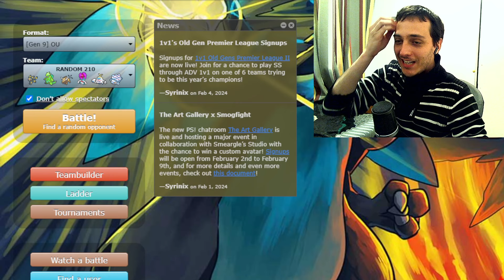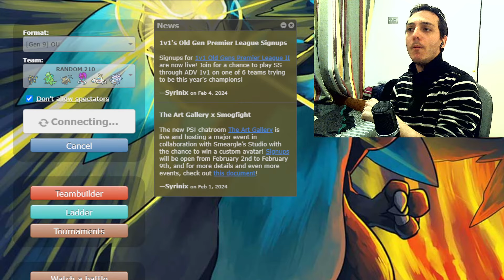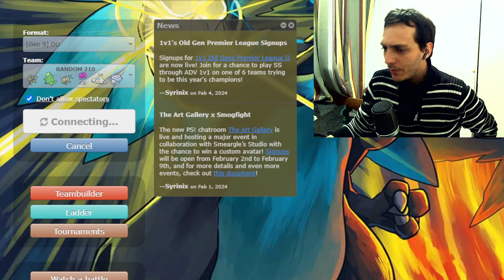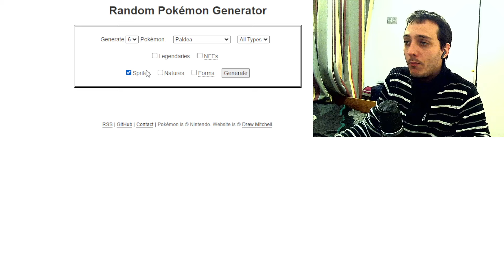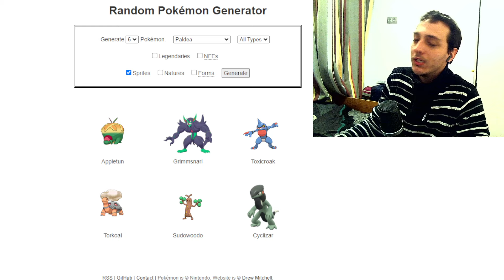COMBATES CON POKÉMON RANDOM #210 (Me lo comí)